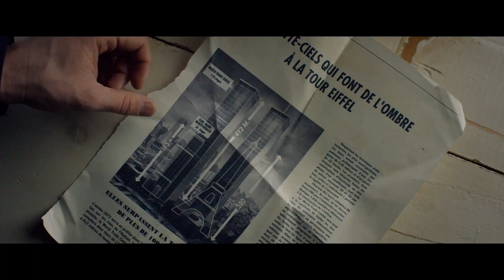Pot do slave - kino napovednik (2)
Režija: Robert Zemeckis
Vloge: Joseph Gordon-Levitt, Charlotte Le Bon, Ben Kingsley, James Badge Dale